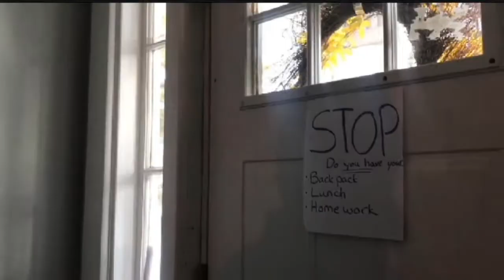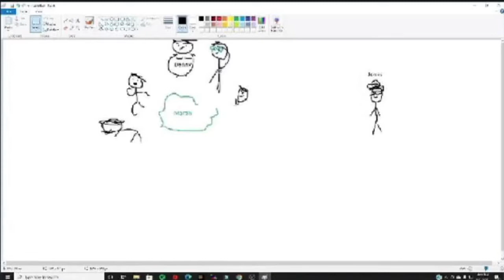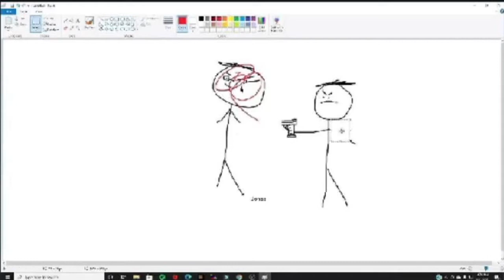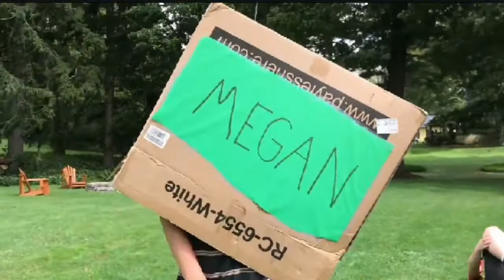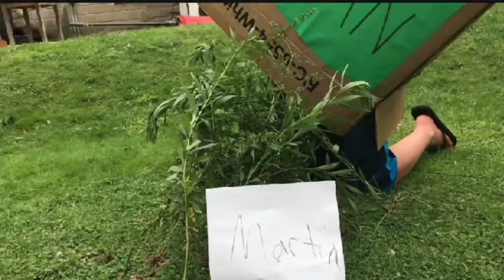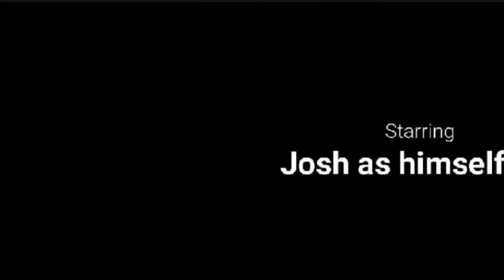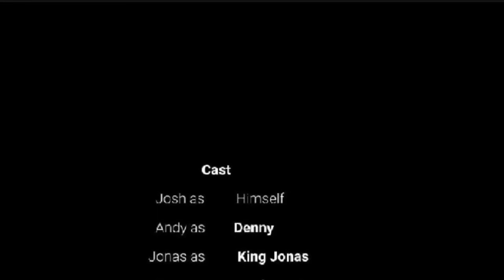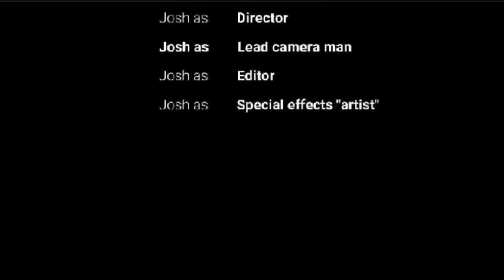Martin The Movie (Full Movie)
After around 2 years after production started, Martin the movie is finally complete! I hope you enjoy this garbage fest ;)